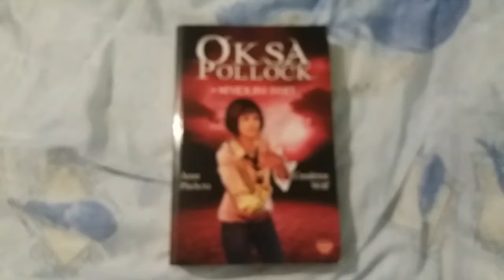Oksa Pollock - NEVIDLJIVI SVIJET - Šta da čitam?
Dobrodošli na kanal "Šta da čitam?"
Otvori da bi pročitao više ...

U današnjem videu pričam o knjizi Cendrine Wolf i Anne Plichota Oksa Polock - Nevidljivi svijet.

Vidimo se u idućem videu.